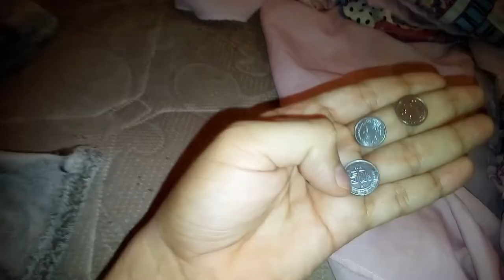No me vendieron nada en la Tienda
Fui a comprar y paso lo que tenia que pasar.

Steimar

                                                      ASMR

Title 17, US Code (Sections 107-118 of the copyright law, Act 1976):
                                                            videos.